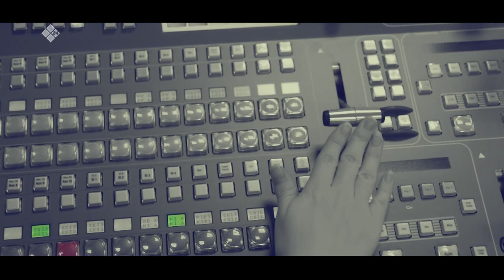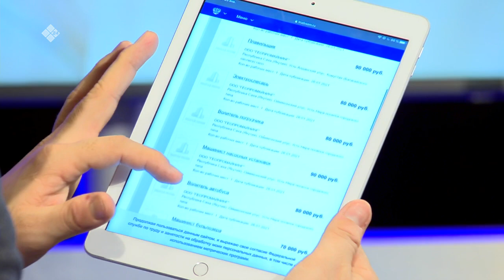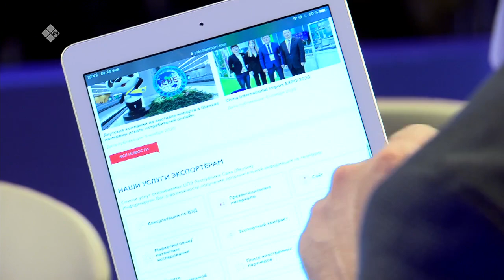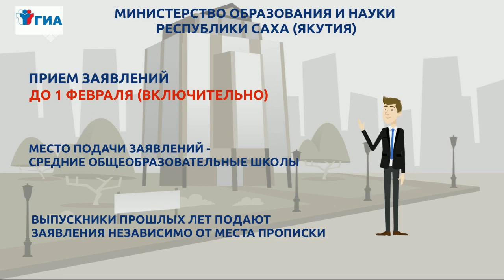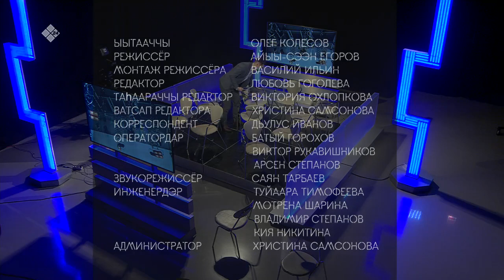«Талбан»: үлэ көрдөөһүн, бэйэ дьарыктаах буолуу туһунан (26.01.21)